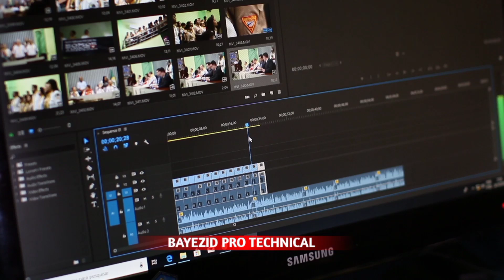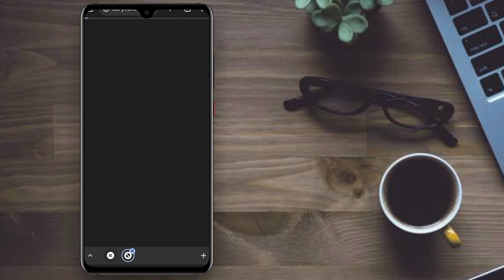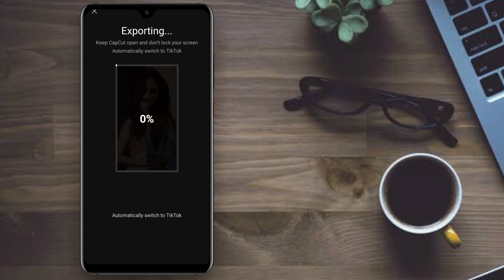Recently TikTok Trending Video Editing In CapCut | CapCut New Template | CapCut Viral Template